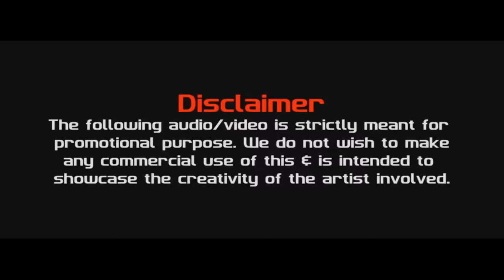Ek Toh Kum Zindagani (ADI MIX)